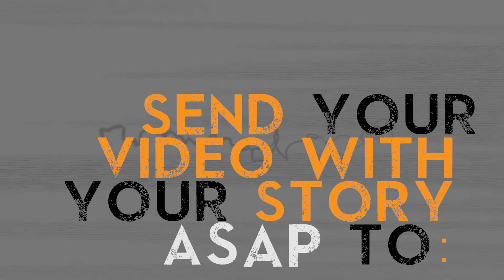TOE Fan Videos Part 3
Fans discuss their draw to Orange is the New Black for The Orange Effect.